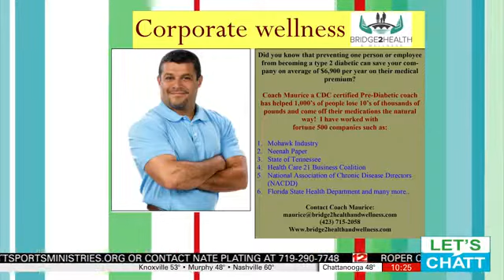My Best Me's Maurice Saliba discusses links between processed meats and dementia.